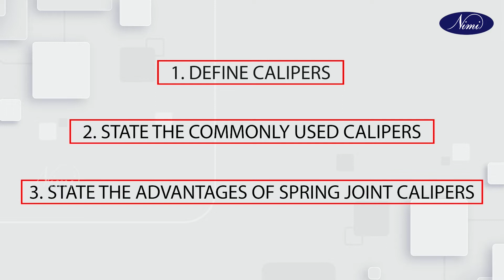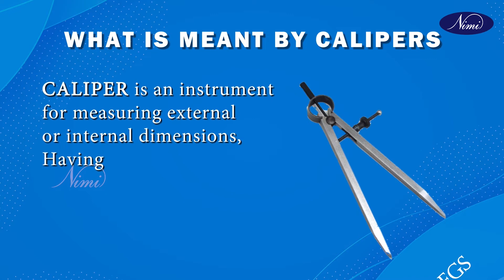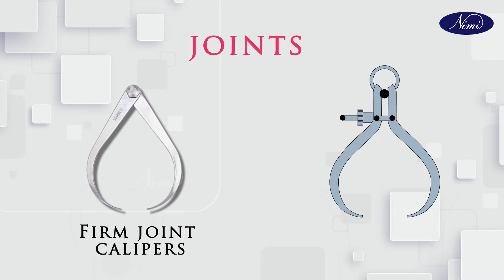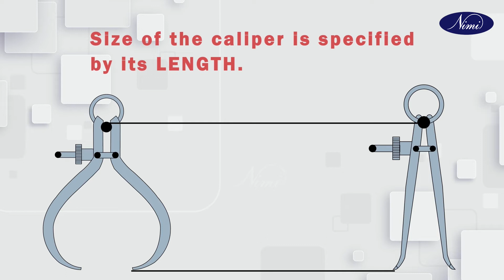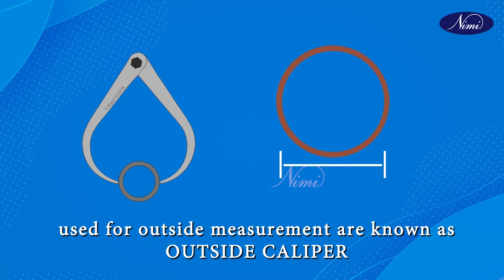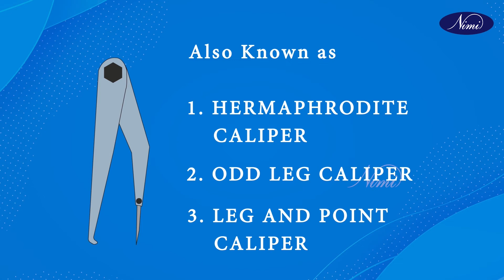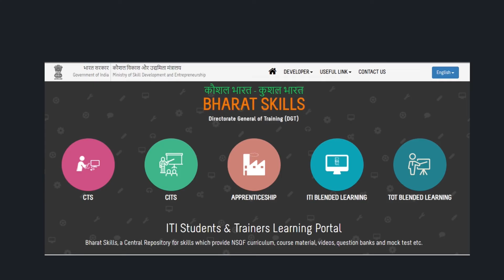Fitter | Calipers and Jenny Calipers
This Video tell us about the uses and appilications of Calipers and Jenny Calipers.